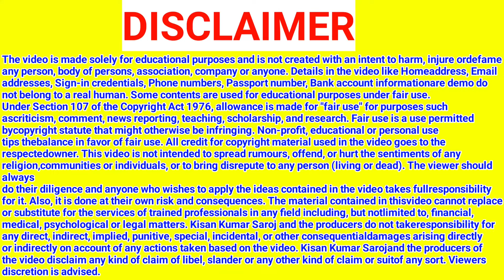Dr Ambedkar Scholarship ਵਿੱਚ Institute ਕਿਹੜੇ ਡਾਕੂਮੈਂਟ ਜਮਾ ਕਰਵਾਓਗੇ | Dr ambedkar scholarship Apply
ਨਵੇਂ ਸਾਲ ਦੀ dr Scholarship Apply Update 2024 | Dr Ambedkar Scholarship Apply Kaise karen 2024-25

📙 About Sewa Kendra
👨‍👩‍👧‍👦 Citizen Centric Services
🏦 Pension Scheme
👶 Birth & Death Certificate
📜 Caste Certificate
🏠 Residence Certificate
🧓🏾 Senior Citizen ID Card
💍 Marriage Certificate

♦️♦️ Your Queries ♦️
Scholarship Apply 2024Dr ambedkar scholarship OTR Registration No Kaise Banaye 2024-25 |  Dr Ambedkar free ship Card Apply
Dr Ambedkar Scholarship Apply Kaise Kare 2024-25 | Free Ship Card Apply Kaise Kare 2024 | RenewalFree Ship Card Apply 2024-25 | Free Ship Card Apply Online Punjab | Dr Ambedkar Scholarship Apply
Dr Ambedkar Scholarship Apply Good Update 2024-25
 Scholarship Apply Online 2024
New Scholarship Apply
punjab scholarship form online 2024
how to apply punjab scholarship for 2024
freeship card apply online
freeship card apply online punjab 2024
how to apply punjab scholarship online 2024
dr ambedkar scholarship apply online punjab
freeship card punjab apply online
punjab scholarship sc obc
how to apply freeship card in punjab
how to apply punjab scholarship form 2024
punjab scholarship
punjab scholarship apply
punjab scholarship apply kaise kare